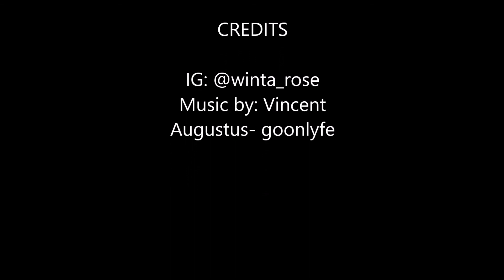EPIK Application process/Tips for Success